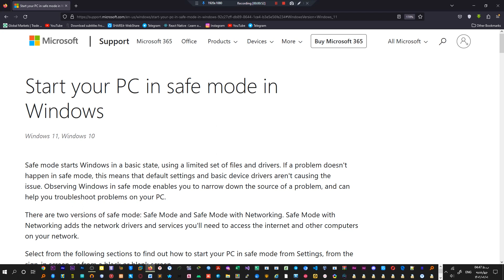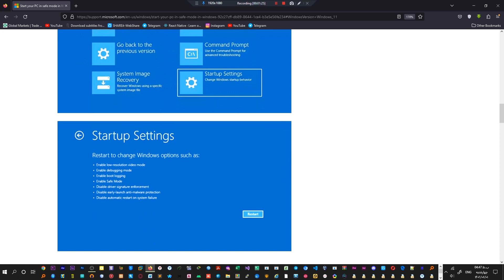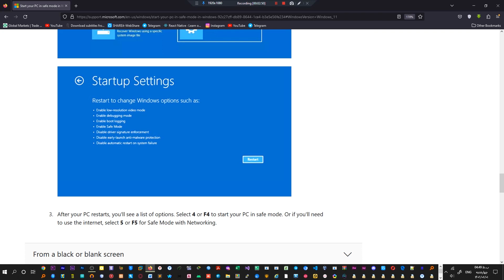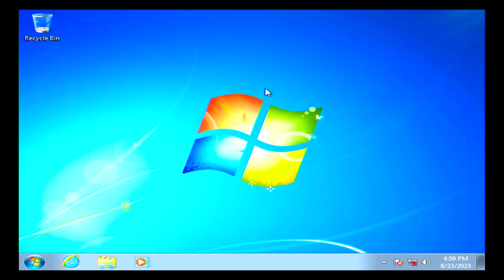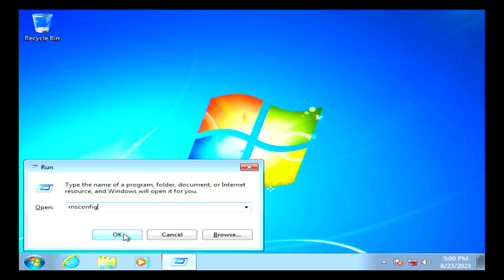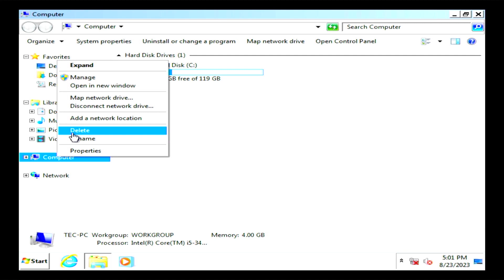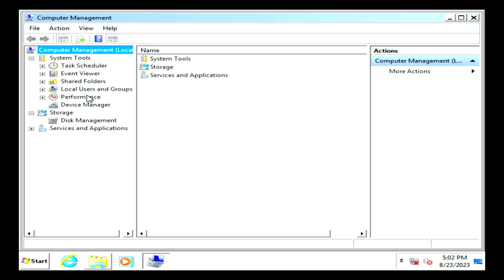Windows Safe Mode (Base State of Windows)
Windows Safe Mode

Safe mode starts Windows in a basic state, using a limited set of files and drivers. If a problem doesn't happen in safe mode, this means that default settings and basic device drivers aren't causing the issue. Observing Windows in safe mode enables you to narrow down the source of a problem, and can help you troubleshoot problems on your PC.